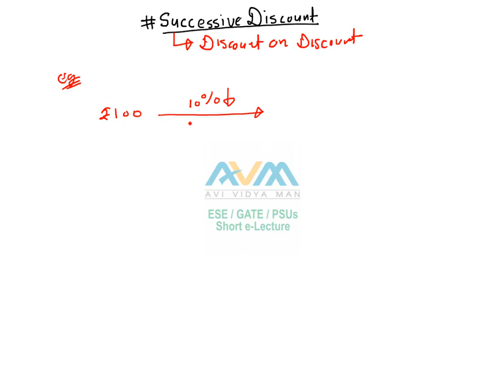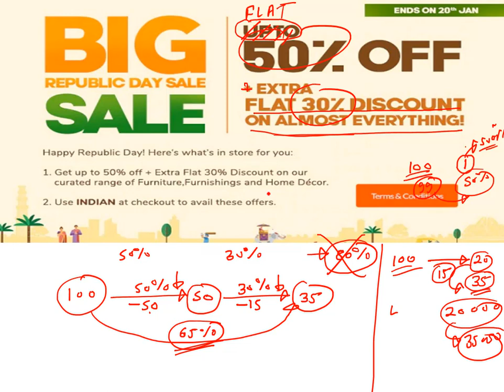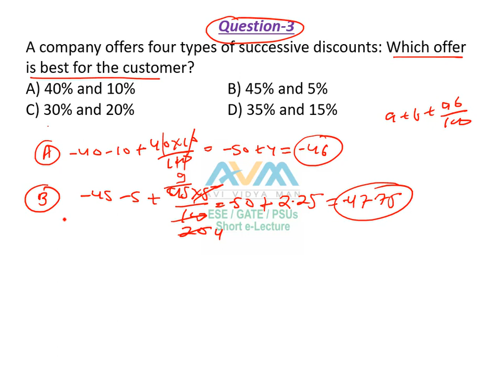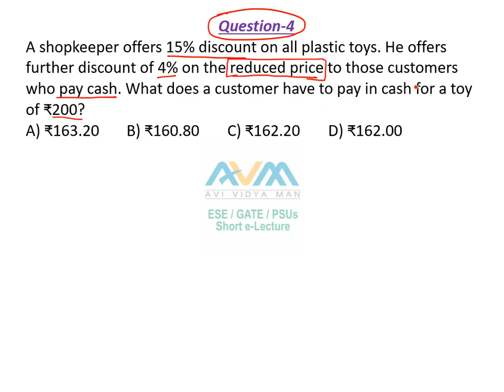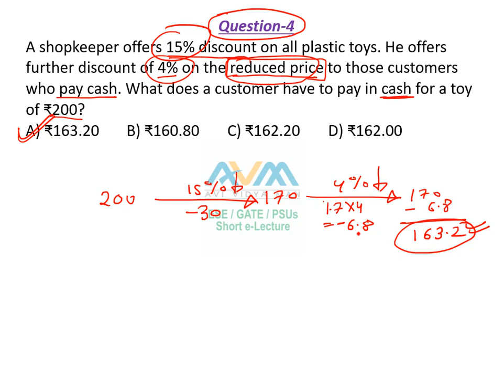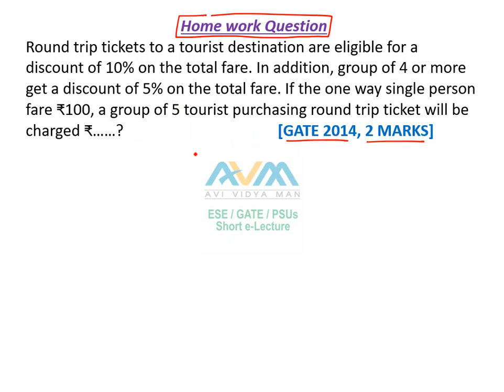Profit, Loss & Discount (Part-8) | Questions Based on Discount | General Aptitude by Avinash Sir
This channel is free. We are dealing in Technical as well as non-technical related to GATE/ESE/PSUs.